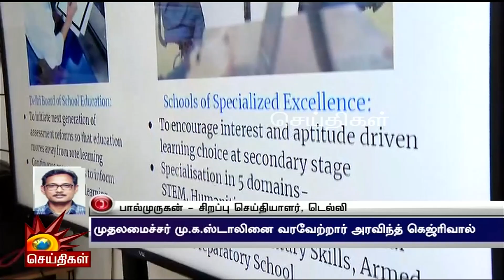டெல்லி அரசின் நவீன அரசு மாதிரி பள்ளி - முதல்வர்களின் சந்திப்பின் பின்னணி | Delhi Govt School